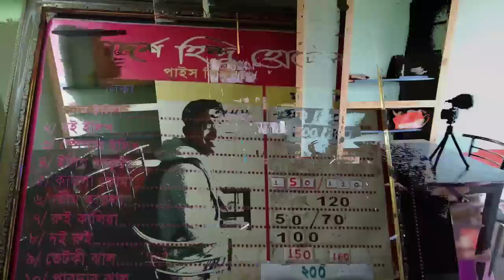আদর্শ হিন্দু হোটেলের মাটন থালি | বরুণ খাঁ'র কচুরি | জগু ময়রার মিষ্টি | রানাঘাটের সেরা খাবার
1. Ranaghat Sweets

Address: 78, PC St, Biswas Para, Ranaghat, West Bengal 741201

2. চন্দনের চায়ের আসর

Address: Aishtala, Ranaghat

3. Adarsa Hindu Hotel

Address: 5HG9+4G3, GNPC Rd, Opposite Station Gate, Ranaghat, West Bengal 741201